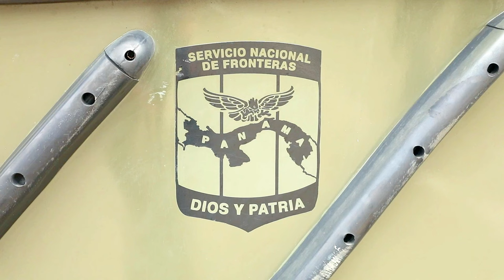Fuerzas Comando 24: Elite Soldiers from 17 Nations Compete!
Experience the intense competition as elite soldiers from 17 different nations gather for Fuerzas Comando 24 at the National Police Academy in Cerro Tigre, Panama. Watch as these Special Forces competitors showcase their skills and teamwork during the opening ceremony of this prestigious event.

Fuerzas Comando 24 Opening Ceremony
CERRO TIGRE, PANAMA
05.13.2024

Special Forces competitors from the militaries of seventeen nations attend the opening ceremony for Fuerzas Comando 24 at the National Police Academy in Cerro Tigre, Panama, May 13, 2024. FC24 is designed to promote military-to-military relationships, increase training knowledge, and improve regional security, all through friendly competition.

B-roll contains footage of FC24 opening ceremony, featuring competitors from the United States, Panama, Ecuador, Argentina, Mexico, Brazil, Colombia, Paraguay, the Dominican Republic, Costa Rica, Peru, Jamaica, El Salvador, Belize, Honduras, Trinidad & Tobago, and Guatemala.

Film Credits: Video by Staff Sgt. Scott Fletcher, Sgt. Katherine Slayman and Sgt. Nicodemus Taylor
Special Operations Command South